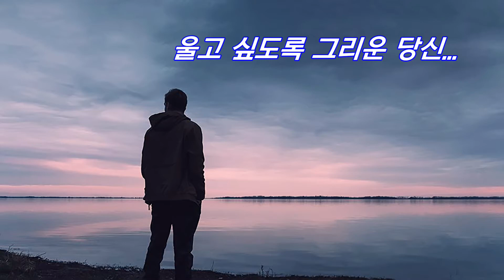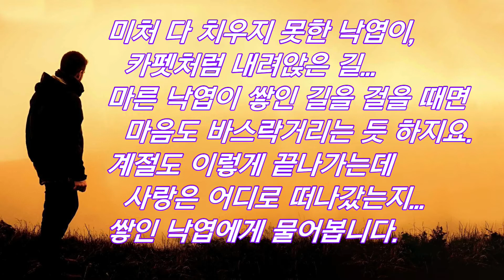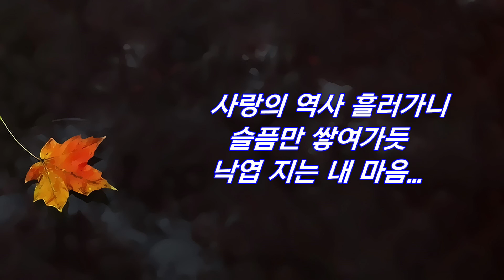배호 – 파란 낙엽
외로운 가슴에
파란 낙엽이 스쳐갈 때...
울고 싶도록 그리운 당신.
물결도 잠든 어느 날에
호숫가에서 맺은
사랑의 역사 허무해도
못 잊어 애태우는
낙엽 지는 내 마음...

허전한 가슴에
파란 낙엽이 휘날릴 때...
죽고 싶도록 보고픈 당신.
별들이 고운 밤하늘을
바라보면서 맺은
사랑의 역사 흘러가니
슬픔만 쌓여가듯
낙엽 지는 내 마음...